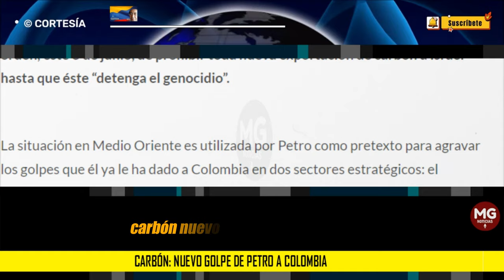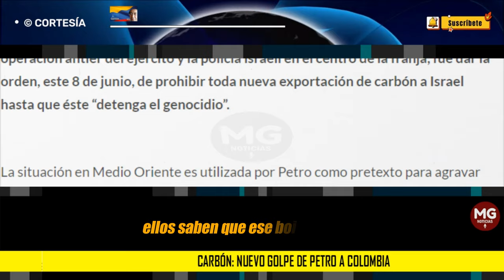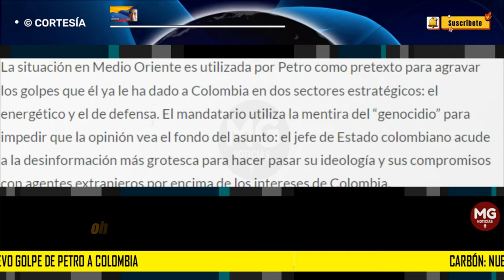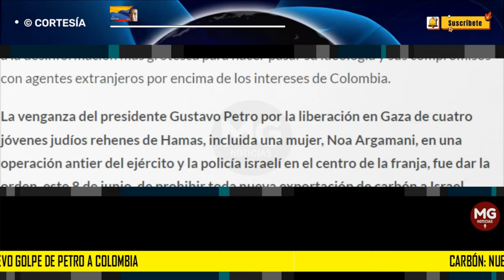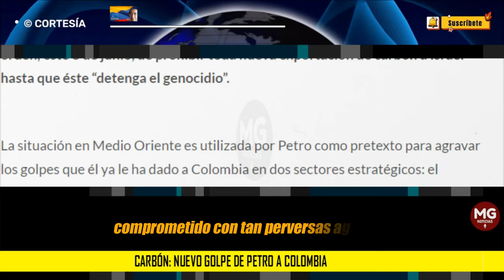CARBÓN: NUEVO GOLPE DE PETRO A COLOMBIA ❌ Por Eduardo Mackenzie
¿Cómo pueden creer que un individuo comprometido con tan perversas agendas dejará que sus adversarios se organicen, a sabiendas de que él no se retirará de la escena sin antes haber demolido los planes de la Patria Boba?